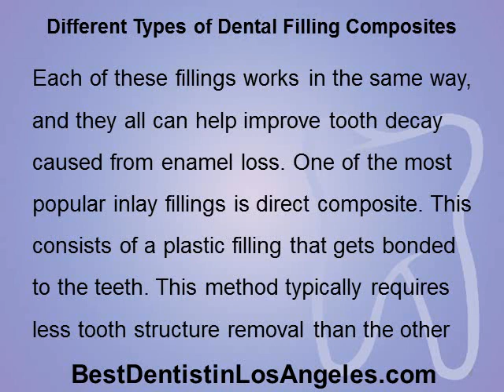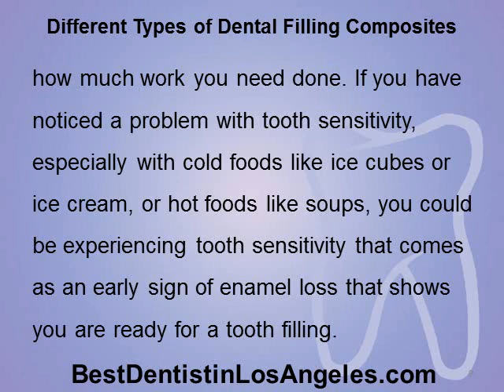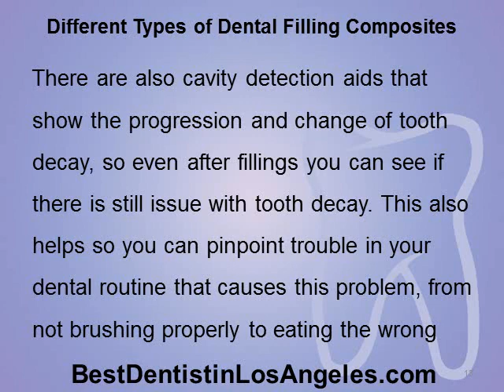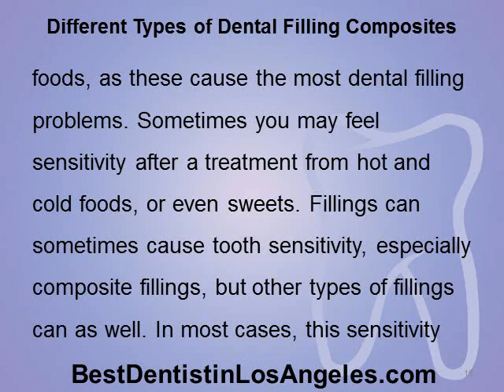Dentist in Los Angeles's Different Types of Dental Filling Composites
Dentist in Los Angeles is your best resources for information on Dentist in Los Angeles.